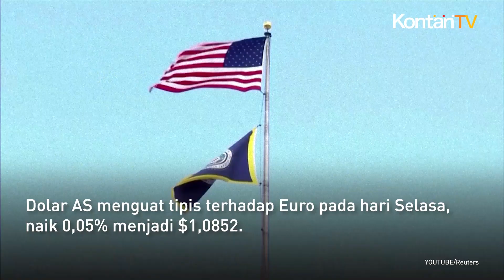Dolar AS Menguat Naik Dipicu Sikap Hati-Hati The Fed | KONTAN News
Dolar AS menguat tipis terhadap Euro pada hari Selasa, naik 0,05% menjadi $1,0852.

Penguatan ini didorong oleh komentar hati-hati dari para pejabat The Fed mengenai penanggulangan inflasi.

Gubernur The Fed Christopher Waller dan Presiden The Fed Atlanta Raphael Bostic sama-sama menekankan perlunya menunggu beberapa bulan lagi data inflasi yang baik sebelum memulai penurunan suku bunga.

Waller menyebut data inflasi terbaru "menggembirakan" dan kemungkinan kenaikan suku bunga "sangat rendah."

Bostic memperingatkan, penurunan suku bunga terlalu cepat bisa memicu lonjakan pengeluaran dan memperburuk inflasi.

Investor menantikan risalah FOMC (Federal Open Market Committee) yang akan dirilis besok sore untuk petunjuk lebih lanjut tentang arah kebijakan moneter The Fed.

Euro (EUR) turun 0,05% menjadi $1,0852.

Investor akan mengamati data hari Kamis dari menanti data upah Bank Sentral Eropa dan Indeks Manajer Pembelian untuk mencari petunjuk siklus moneter di kawasan euro.

Dolar AS melemah 0,04% terhadap Yen Jepang menjadi 156,20.

Pasangan USD-JPY bergerak dalam kisaran ketat setelah awal Mei yang bergejolak menyusul dugaan intervensi mata uang oleh Tokyo untuk menopang yen.

Di pasar cryptocurrency, Ethereum (ETH) melonjak 6,5% menjadi $3,728,70 dan Bitcoin (BTC) naik 0,25% menjadi $69,707.

Kenaikan ini dipicu spekulasi tentang persetujuan aplikasi untuk dana yang diperdagangkan di bursa spot AS yang melacak cryptocurrency.